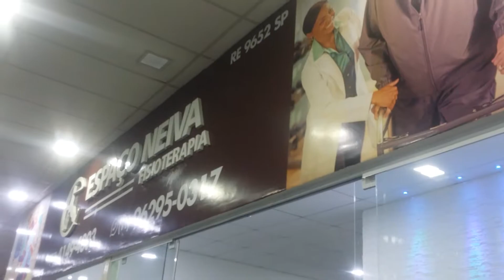Fisioterapia Embu das artes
Espaço neiva,Av. Elias Yasbek ao lado do máximo atacado